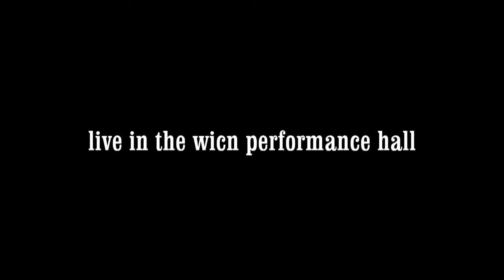Lucy Woodward stops by WICN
Vocalist Lucy Woodward was in the middle of a mini-New England tour when she took time to play a few numbers in the studios of WICN, Jazz Plus for New England.